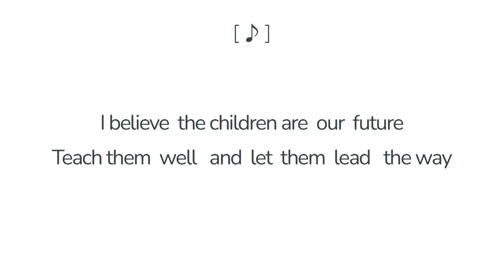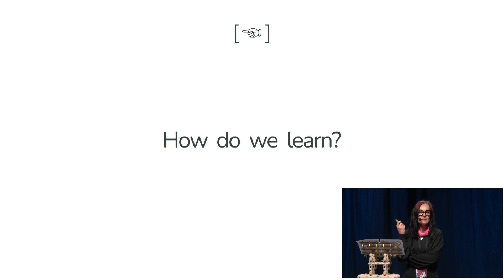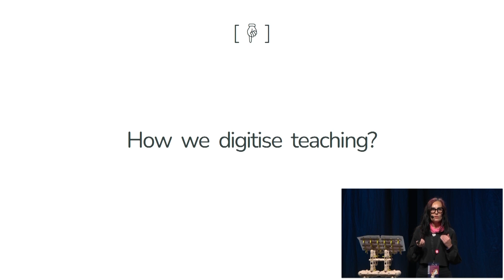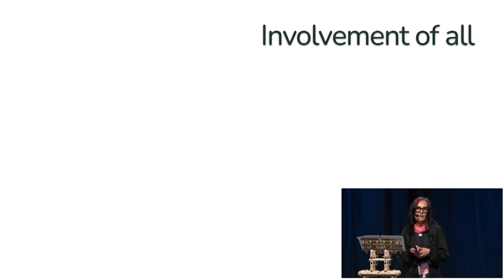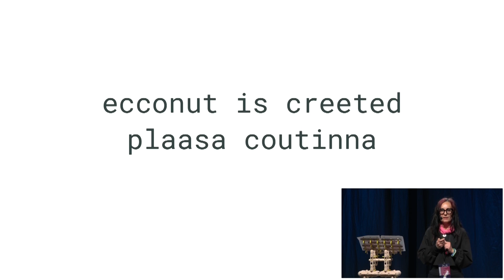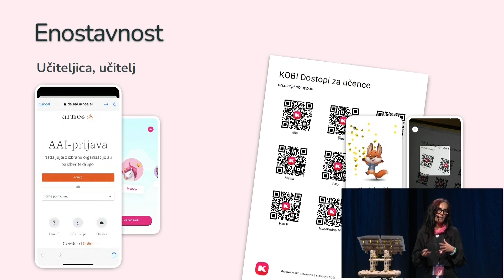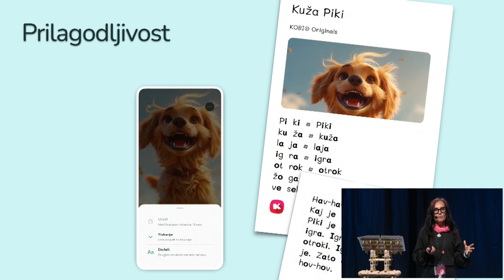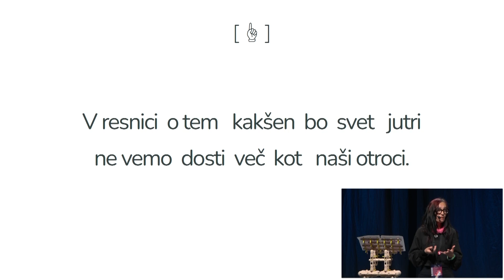Ko bi KOBI uporabljal vsak učitelja za učenje branja - Ursula Lavrenčič, KOBI | eduTech 2024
Ko bi KOBI uporabljal vsak učitelja za učenje branja
Ursula Lavrenčič
Ustanoviteljica in direktorica, KOBI app
eduTech konferenca 2024

KOBIjeva najpomembnejša vloga je, da otroku pomaga graditi notranjo motivacijo. Zanj je to okolje, kjer je lahko bralno uspešen, KOBI zanj navija in ga fokusirano vodi znotraj umirjene in izžiščene uporabniške izkušnje.

Omogoča globoko individualizacijo, do nivoja črke. Ponuja bogato knjižnico prilagojenih bralnih gradiv, obenem pa je poplnoma odprt tudi za vsebine ki ji učitelji sami pripravljajo.

Posebej smo namenili pozornost enostavnosti prijave in dobri integraciji z obstoječo šolsko infrastrukturo.

KOBI presega ekrane, in omogoča enostavno individualizacijo tudi na papirju.

Kar pa je najbolj pomembno, učitelju omogoča tako “mehko” a kontinuiranjo sledenje napredku vsakega posameznega učenca.

In vse samo z enim namenom - da bi vsi otroci do četrtega razreda dosegli nivo bralne pismenosti, ki jim bo omogočala branje za učenje in nadaljni uspeh v šolskem sistemu in širše v življenju.